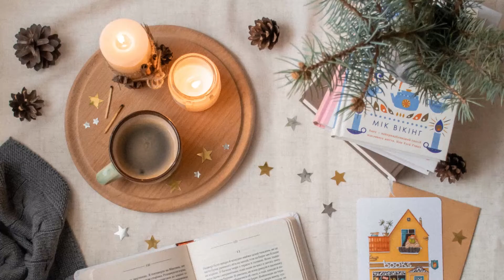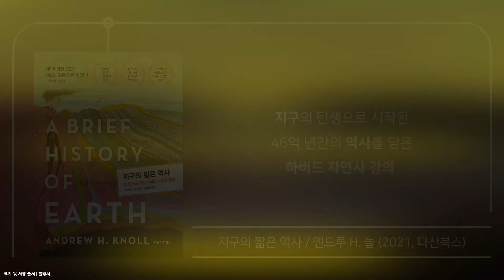[토평도서관] 북큐레이션 '1월의 문장 선물'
마음을 두드리는 문장이 가득한 신착도서를 소개합니다.